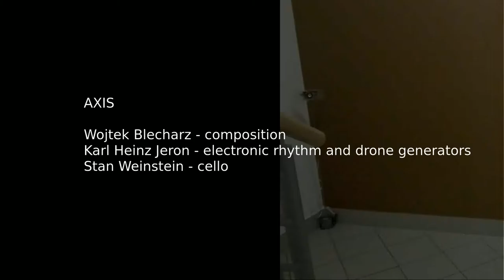axis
Wojtek Blecharz - composition
Karl Heinz Jeron - rhythm and drone generators
Dan Weinstein - cello

commissioned by Goethe Institute Warsaw and Polish Institute Berlin